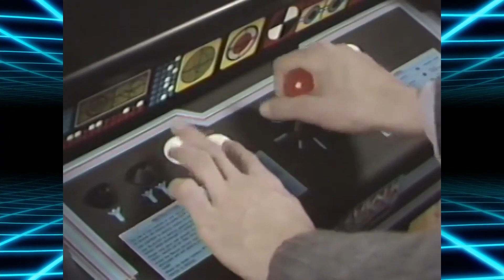Dossiê Terra Cresta + Sol Cresta (Arcade, ZX Spectrum, Commodore 64, MSX, PC Engine, X68K, Saturn)